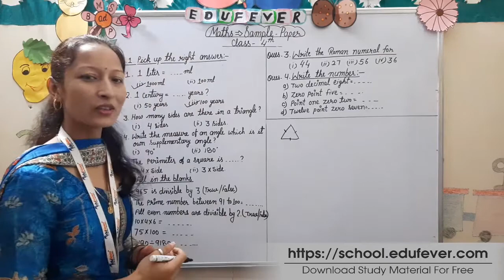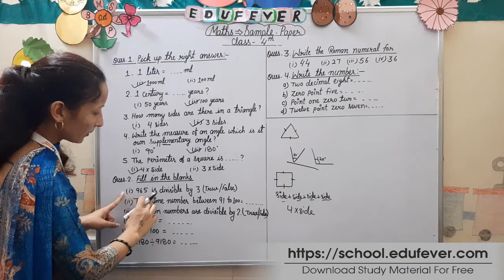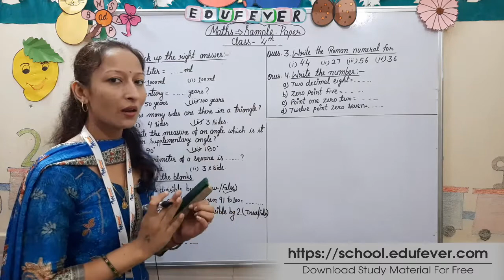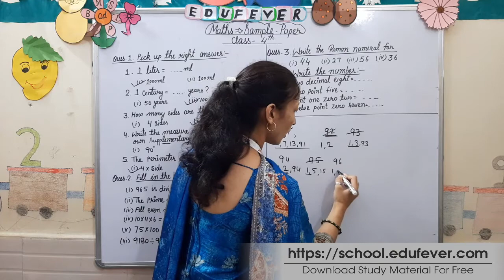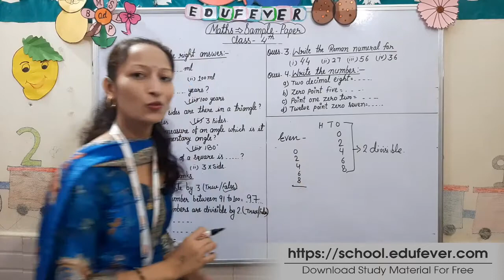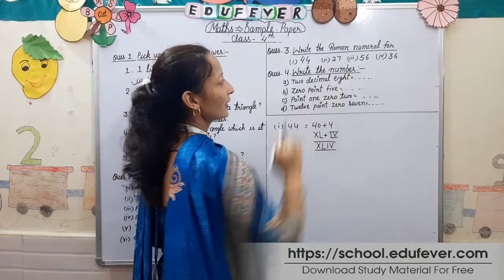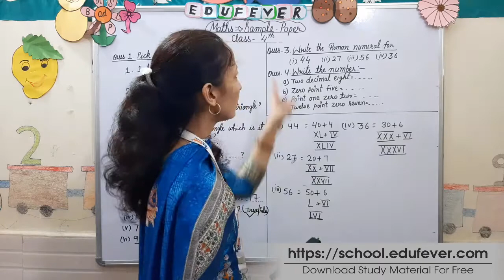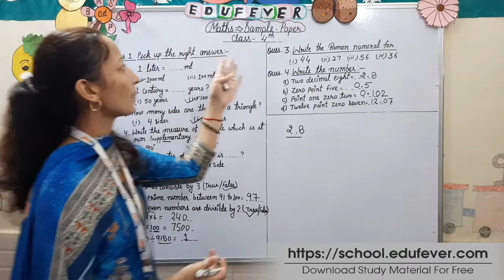Class 4 Maths Sample Paper with Solution (Part-1) Final Exam | Edufever School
Dear Parents, Learn to Maths Sample Paper (Part-1) with Sound for Class 4 Students - Teaching Maths Sample Paper to kids is not easy as it takes a lot of effort and understanding. Here in this video, we have tried to cover the most common Sample Paper.

Kids can learn the CBSE Class 4 Maths Sample Paper (Part-1) every day using the Edufever School videos. It is effortless and fun!

2) leave us COMMENT!
3) LIKE this video!